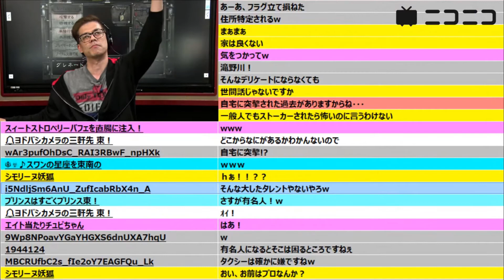【ドグ生】プライバシー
売れてても売れてなくてもタレントさんは１人間なんです。
そんな話をしていたら・・・あれ？

【切り抜き先の元】
ドグマ風見さん Twitter